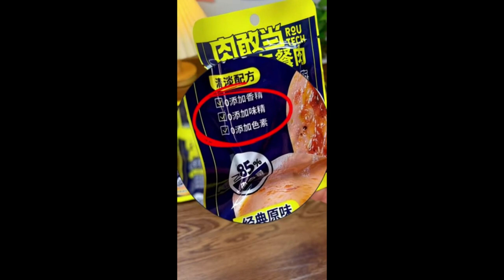Visitors at home, don't fry the beans anymore do like me it's simple and delicious 14